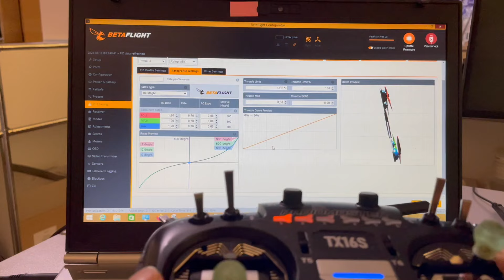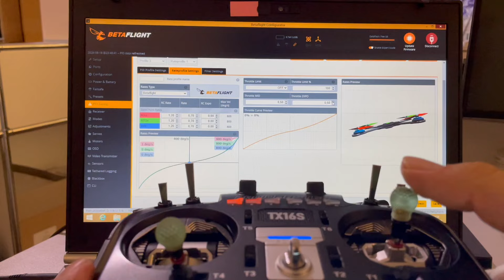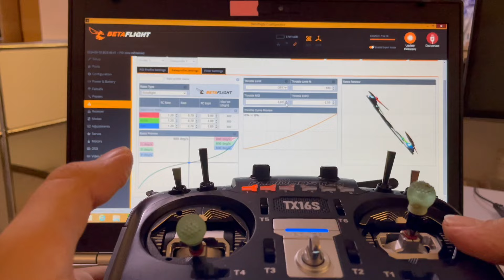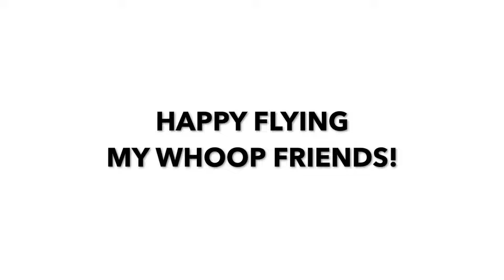THE RATES of ButterflyFPV | Betaflight Rates | Drone Rates | Throttle Expo | Throttle MID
Hello my whoop friends. Because I am often asked about it, I make my rates and my use of throttle expo throttle mid and Throttle cut scale public here. Please note, however, that you have to find out your rates yourself. Rates are a matter of taste. And different rates are needed for different purposes and flying styles. My rates are a compromise between freestyle and racing. So that I don't have to switch my rate profile every time between specific race rates and specific freestyle rates. In general, freestyle pilots like and need higher rates between 800 and 1000 degrees per second and race pilots between 500 and 800 degrees per second. Find rates that are roughly right for you at the moment and then fly at least 100-500 lipos with them. Under no circumstances should you constantly change your rates! Constantly changing rates delay your success in learning to fly! The same applies to expo, throttle expo, throttle mid and actually all other settings that have a noticeable effect. Try to find a setting that works for you on one day and then stick to that setting for at least the next 100 lipos. Only change one setting at a time. And make sure you know what this setting means through YouTube tutorials, blogs, forum posts, manuals and so on.

Just search "Betaflight Rates" or something similar in youtube.
Or you can also type in more specific keywords like "betaflight throttle expo"

I wish you a lot of fun learning!

Happy whoopin! Whoop whoop! :-)

If you have any questions then ask them in the comments. I answer every question in two weeks max)! Make sure you give me as much data as possible if you would like advice from me. The more data I have, the better I can advise you.

If my work has some value for you and you appreciate it then consider buying BetaFPV products from the following links:

Betafpv gives me a small share of the sale which helps me to be able to buy products for my hobby and this channel. Thank you in advance my friends! In return, I promise you that my findings will always remain public as before. I will always work for the community!

0:00 My Rates
3:00 Flying with my Rates